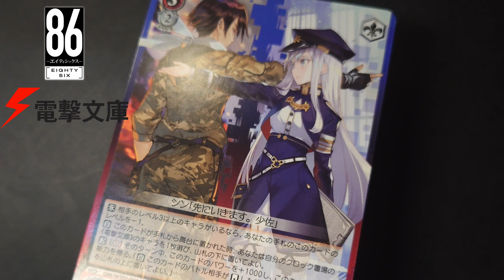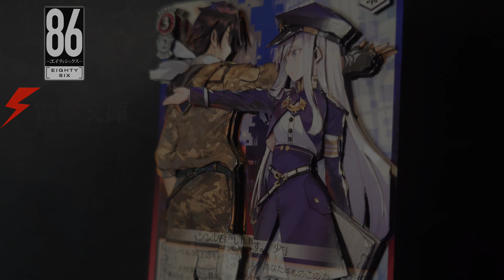#496【紀錄】死者のいない戦場 シン&レーナ/86-不存在的戰區-/電撃文庫/WS【ShadowBox】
電擊文庫 #86-不存在的戰區